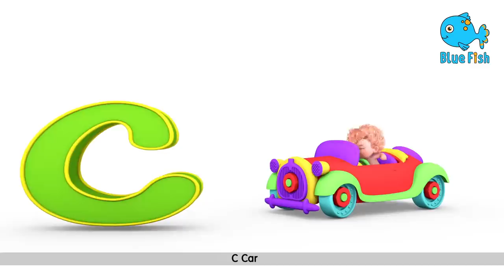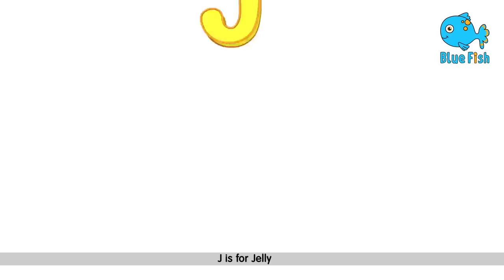Phonics Song with TWO Words - A For Apple - ABC Alphabet Songs | Newborn baby songs| blue fish 2024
Phonics Song with TWO Words 5 - A For Apple - ABC Alphabet Songs with Sounds for Children
🌟Hush, Little Baby🌟 - Baby Lullabies | Baby Sleep Music | Bedtime Lullabies Soft |  Blue Fish 2022
Hush little baby | Lullaby for Babies | 4K nursery rhymes & Kids Songs | Blue Fish 2022